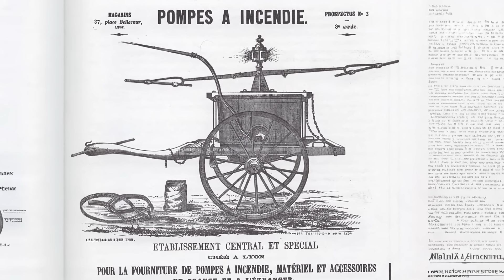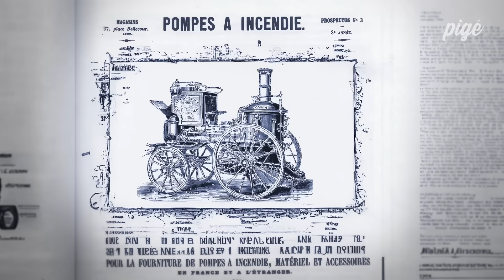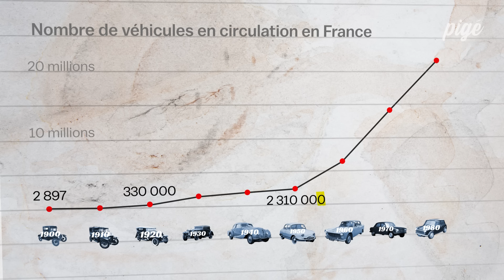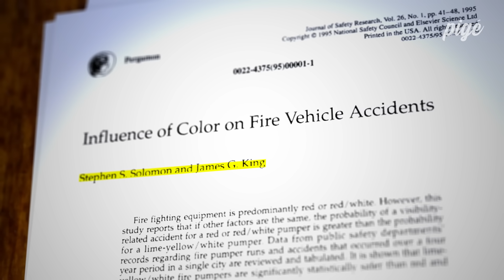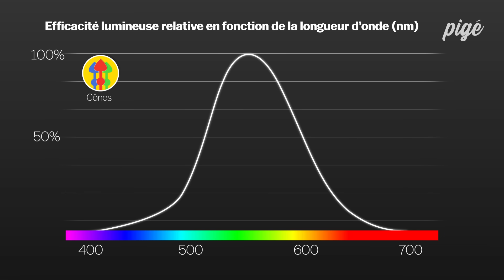POURQUOI LES CAMIONS DE POMPIERS SONT ROUGES ? Et pourquoi c'est une erreur ...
Le rouge, c'est LA couleur des pompiers, partout dans le monde. Comment cette couleur s'est-elle imposée mondialement ? Selon la recherche, il vaudrait mieux les peindre en jaune ... Alors erreur ou pas ?